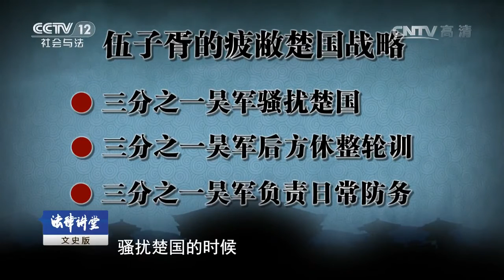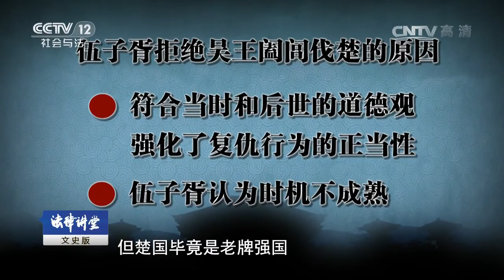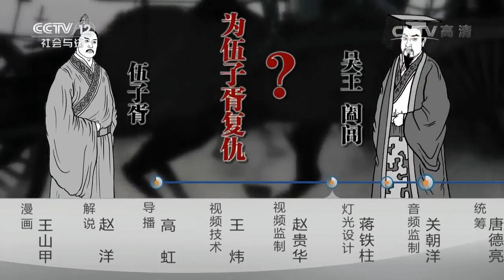伍子胥复仇（六）吴国崛起【法律讲堂 20170220】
本期节目主要内容： 公元前515年，吴国发生了历史上著名的专诸刺杀吴王僚事件。伍子胥为帮助公子光夺取吴国王位，向他推荐了勇士专诸，在公子光请吴王僚赴宴之际，专诸借上菜的机会刺杀了吴王僚，公子光成为吴王阖闾。吴王阖闾上台之后，在伍子胥的辅佐下吴国日渐强盛，吴王阖闾也有意讨伐楚国，为伍子胥父兄复仇，可一心复仇的伍子胥却拒绝了吴王的好意，这又是为什么？吴国要崛起，吴楚之间就难免一战，可吴国只是小国，为了一举击败强大的楚国，吴国又做了哪些精心的准备？陕西师范大学韩钢将为您讲述伍子胥复仇的故事。